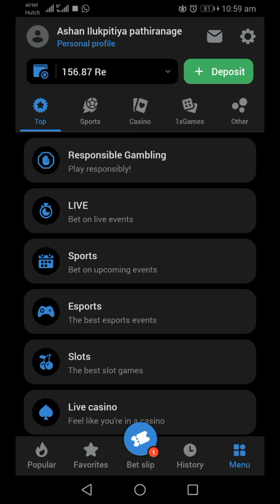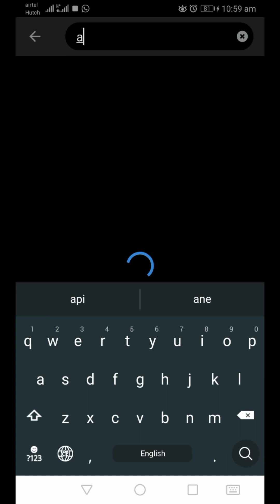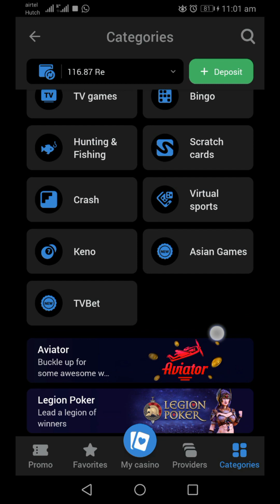Play e-money game. win🤑 lost😴. 1xbet with Lucky wheel, Aviator, Gems odyssey, Fishing expedition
Play e-money game.
win🤑 lost😴.
1xbet with
1) Lucky wheel,
2) Aviator,
3) Gems odyssey,
4)Fishing expedition.

come & watch ,
how to find 1xbet best games.

Do you like to watch Sri Lankan traditional handi crafts. ( coconut handi crafts )
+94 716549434